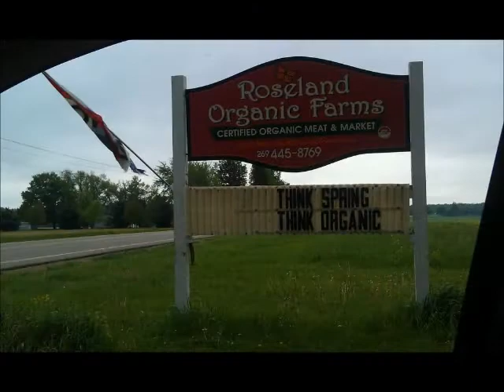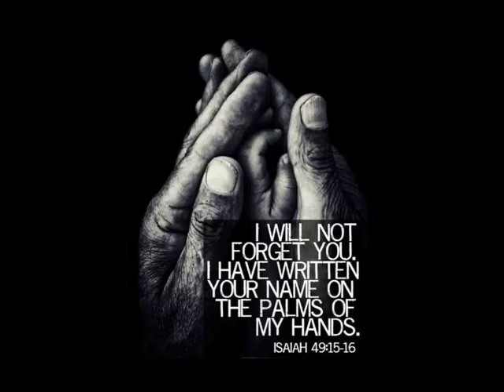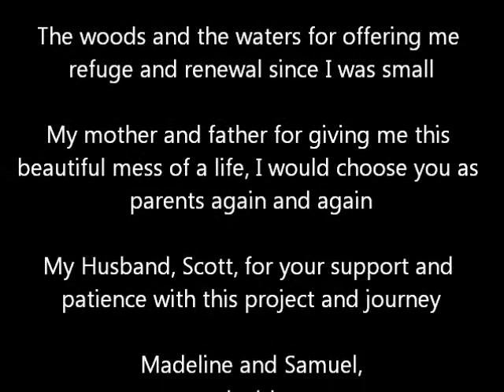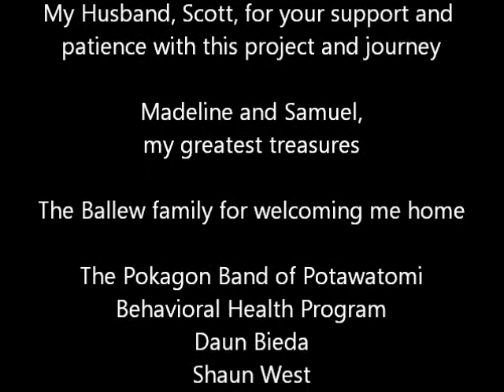Baamaapii - Kristine Johnson